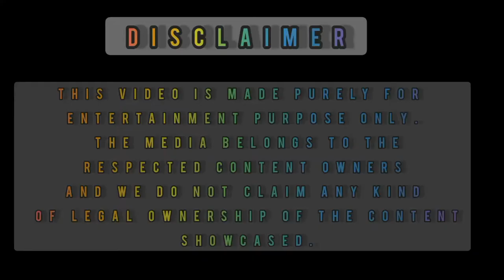Thalapathy Vijay Birthday Mashup 2021 Reaction | Linto Kurian | Chain Reaction